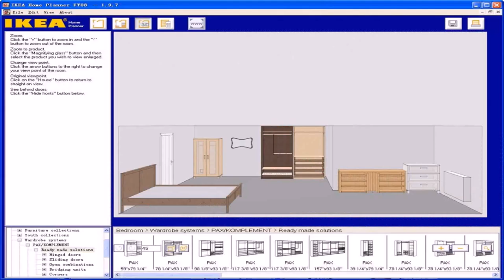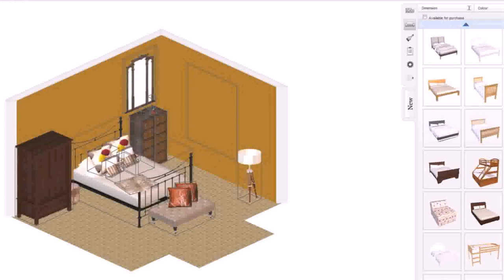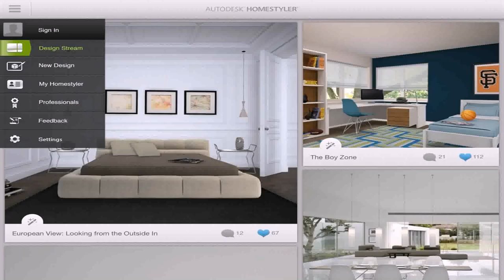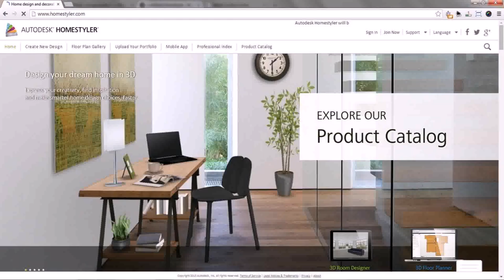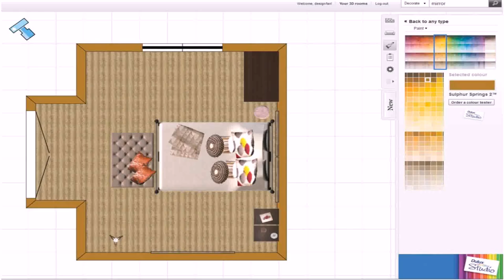Buy Car NY 5% DP